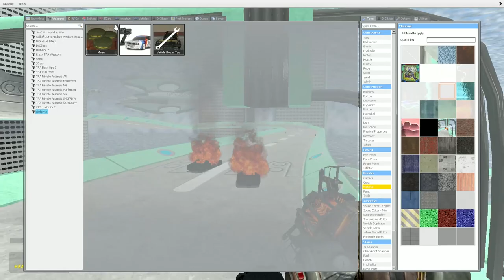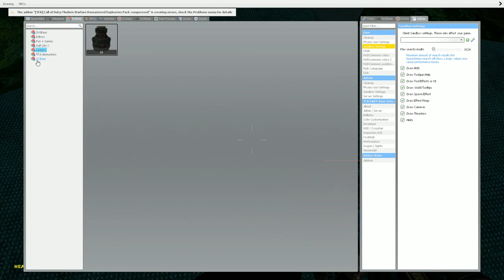[Best of 2022] The Best of Red Eternal & Friends (Gmod, Team Fortress 2 and more...)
As 2022 comes to and end its Time to look back at all the Mayhem and mischief that has been going on with Red and his Friends throughout the entirety of 2022 as well as featuring segments and clips from videos that were Released this year.

Thanks to all those who have supported me and my channel  this year you guys are the BEST. As well as all my friends who were able to be apart of most of the ongoing this year I really appreciate it. and as always ill see you all in 2023.